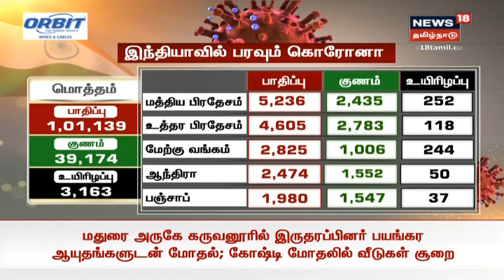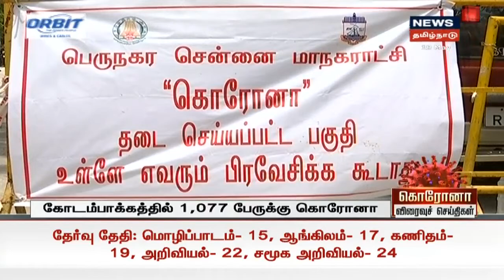பிற்பகல் விரைவுச் செய்திகள் | Noon Express18 Headlines | News18 Tamil Nadu | 19.05.2020